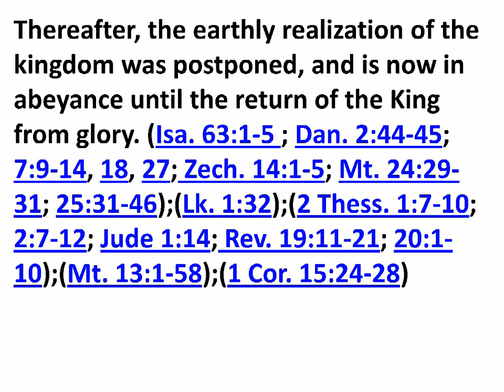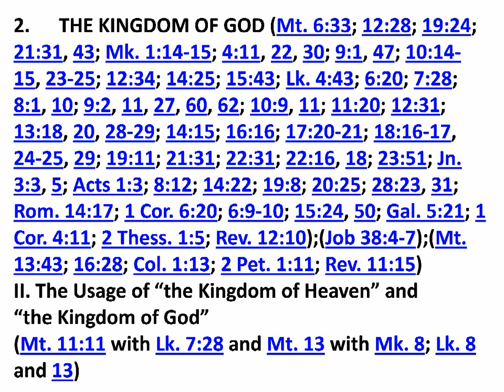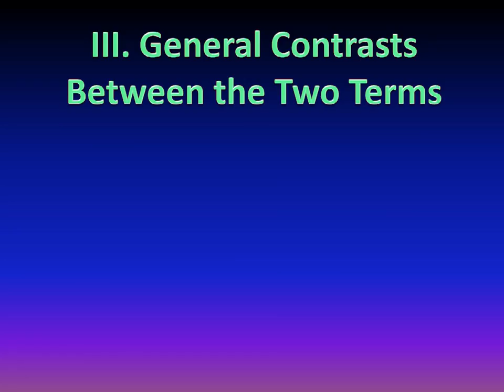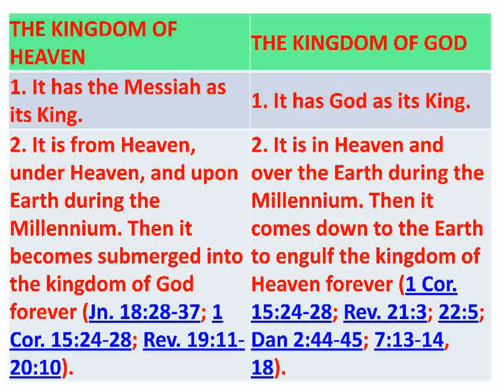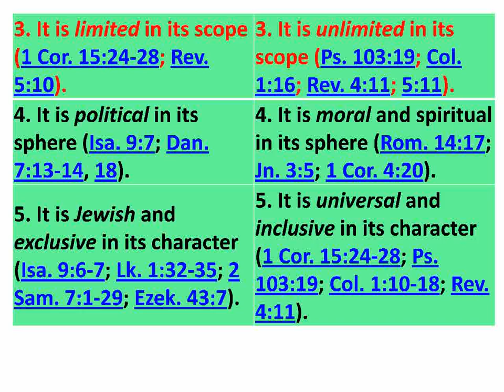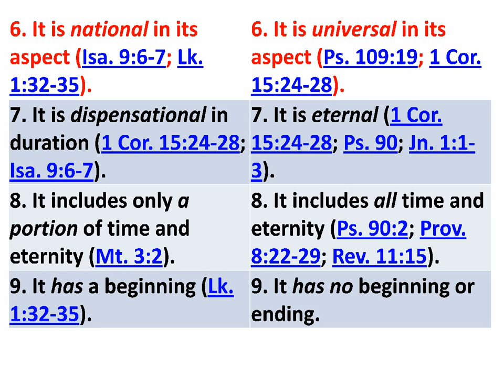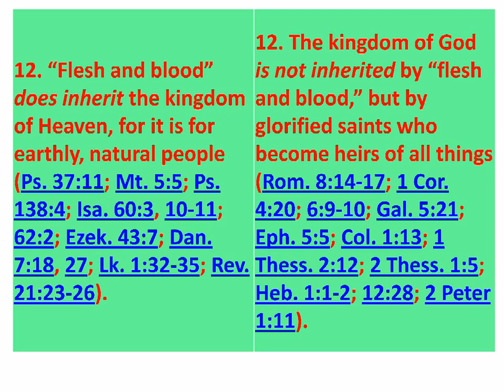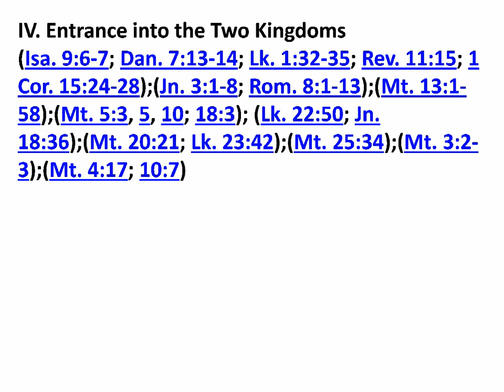Kingdom Of Heaven, God, And The parables Part 3.mpeg